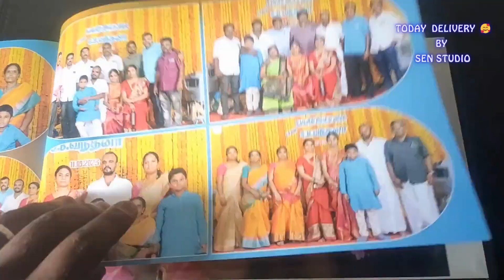TODAY ALBUM DELIVERY BY SEN STUDIO 🥰 🥰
SEN STUDIO :)

3, Mohana Complex, By Pass Road

Kalavasal, Madurai,